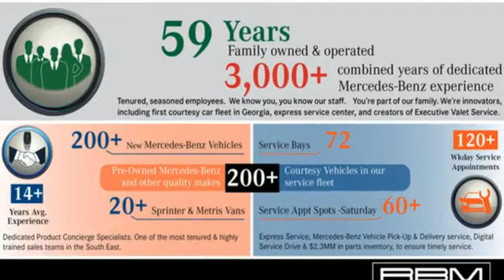New 2023 Mercedes-Benz GLS Atlanta GA Sandy Springs, GA G4504 - SOLD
Year: 2023
Make: Mercedes-Benz
Model: GLS
Trim: AMG GLS 63 4MATIC+ SUV
Engine: 8 4.0 L
Transmission: Automatic
Color: Obsidian Black Metallic
Interior: Black w/Diamond Stitching
Stock #: G4504
VIN: 4JGFF8KE8PB018255
Wheel Locking Bolts, Trailer Hitch, Obsidian Black Metallic, AMG Carbon Fiber Trim, WHEELS: 23 AMG MULTI-SPOKE FORGED, MATTE BLACK -inc: Tires: 285/40R23 Front & 325/35R23 Rear, WARMTH & COMFORT PACKAGE -inc: Heated Rear Armrests, Heated Front Armrests, MBUX INTERIOR ASSISTANT, HEATED THIRD-ROW SEATS, HEAD-UP DISPLAY, FIRST AID KIT. This Mercedes-Benz GLS has a powerful Twin Turbo Gas/Electric V-8 4.0 L/243 engine powering this Automatic transmission.*This Mercedes-Benz GLS AMG GLS 63 Has Everything You Want *AMG NIGHT PACKAGE -inc: matte black roof rails, A-wing trim, rear apron trim, tailpipes, front splitter, window frames and railing in high-gloss black and heat-insulating dark-tinted glass, ACOUSTIC COMFORT PACKAGE , BLACK W/DIAMOND STITCHING, EXCLUSIVE NAPPA LEATHER UPHOLSTERY, AUGMENTED VIDEO FOR NAVIGATION, AMG PERF STEERING WHEEL IN CARBON FIBER/MICROFIBER, AMG HIGH-PERFORMANCE BRAKING SYSTEM -inc: red brake calipers, ALL-SEASON FRONT & REAR FLOORMATS, 6-SEAT CONFIGURATION -inc: second-row captain's chairs, Window Grid Diversity Antenna, Wheels: 21 AMG 10-Spoke, Wheels w/Machined w/Painted Accents Accents, Valet Function, Urethane Gear Shifter Material, Trunk/Hatch Auto-Latch, Trip Computer, Transmission: AMG SPEEDSHIFT TCT 9-Speed Automatic -inc: steering wheel mounted shift paddles, Transmission w/Driver Selectable Mode, Tracker System, Towing Equipment -inc: Trailer Sway Control, Tires: 275/50R21 Front & 315/45R21 Rear.* Visit Us Today *A short visit to RBM of Atlanta (South) located at 7640 Roswell Rd, Atlanta, GA 30350 can get you a dependable GLS today!

Address:
7640 Roswell Road